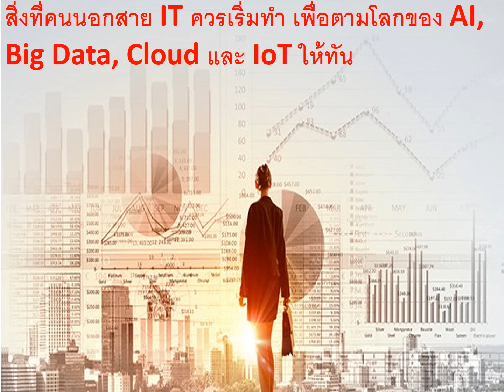สิ่งที่คนนอกสาย IT ควรเริ่มทำ เพื่อตามโลกของ AI, Big Data, Cloud และ IoT ให้ทัน ตอนที่1